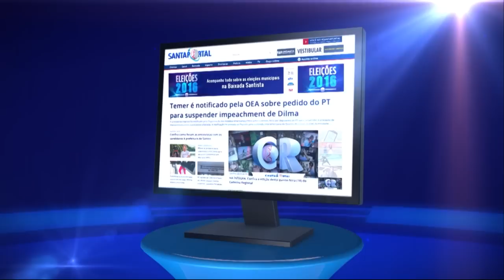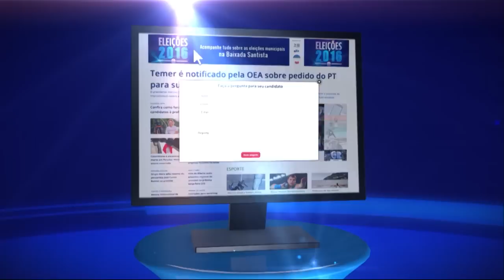DEBATE GUARUJÁ - BLOCO 01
1º Bloco do Debate com os candidatos a Prefeito de Guarujá.